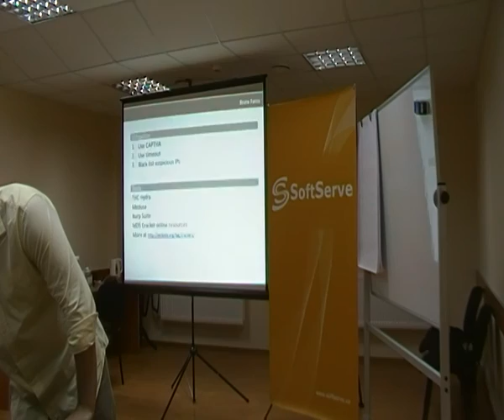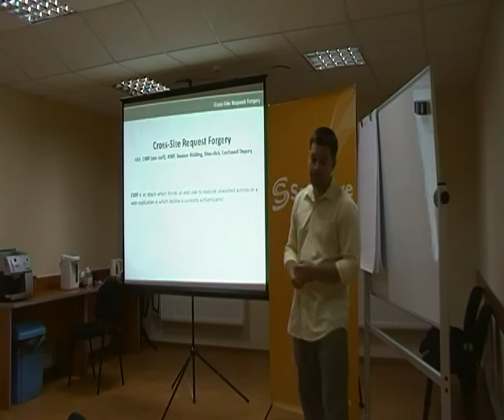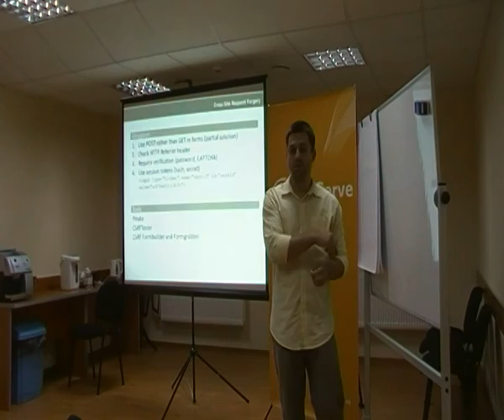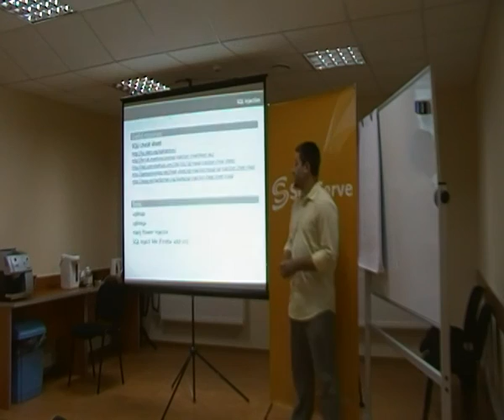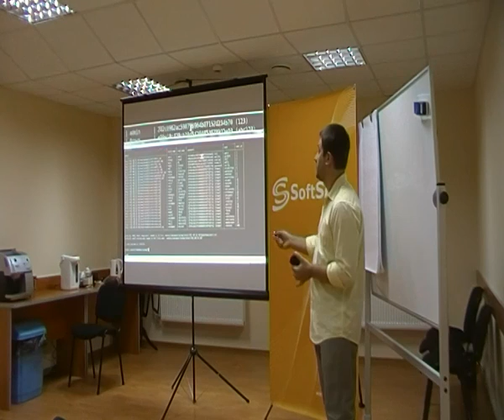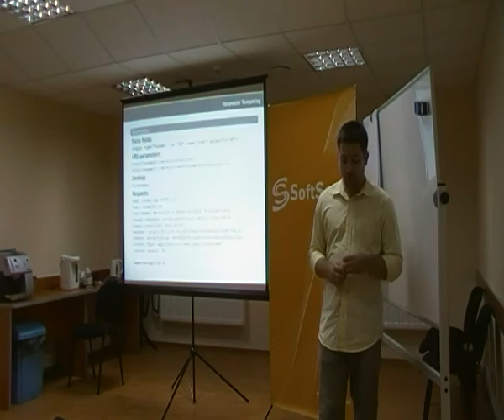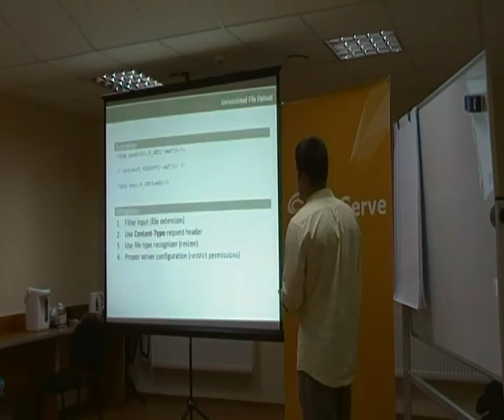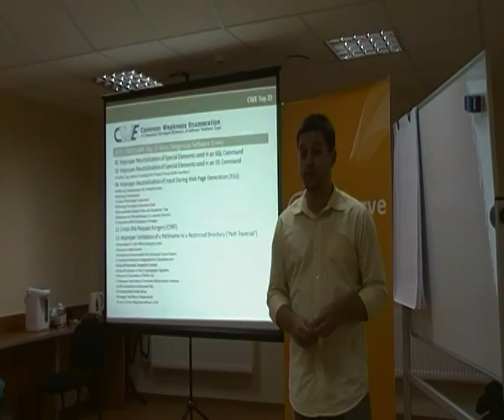TT#06: Oles Seheda - Web Security (Part 3)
Олесь Сегеда розказує про веб секьюріті.